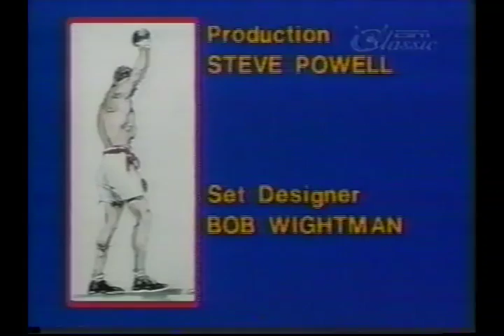Boxing Greatest Champions